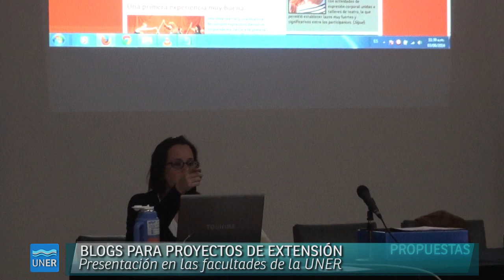Presentación de blogs para proyectos de extensión